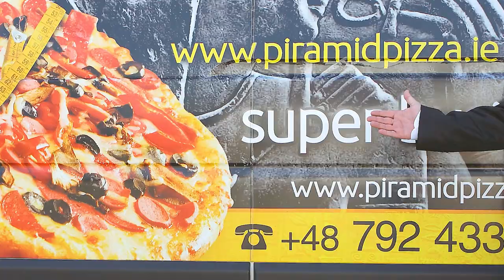Mateusz "Big Boy" Borkowski - Jak zrzuciłem 170 kilogramów! Spektakularna metamorfoza!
Mateusz Big Boy Borkowski znany głownie z programu Gogglebox -Przed Telewizorem opowiada o swoim ,życiu ,karierze zmaganiem z otyłością oraz jak zrzucił 170kg.